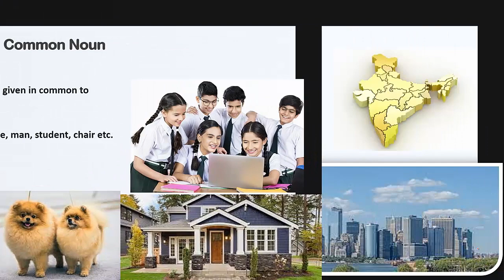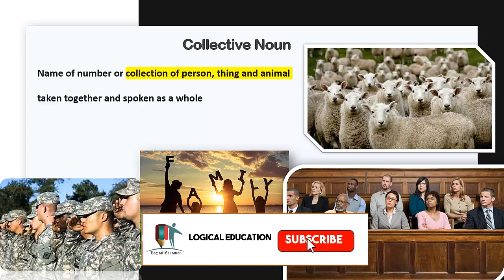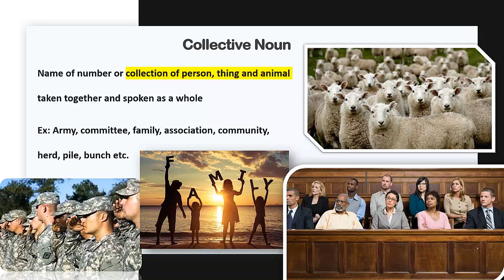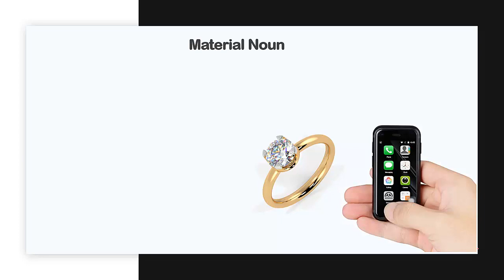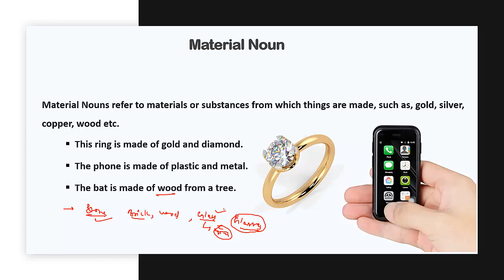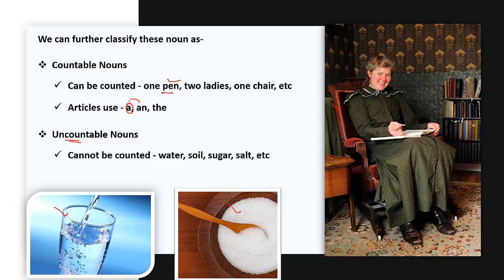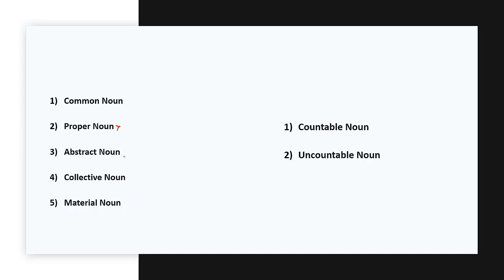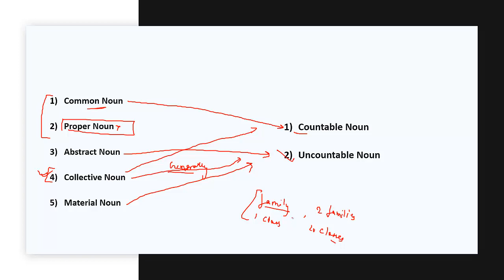Noun and its Types Part-2: Material/Abstract/Collective | Parts Of Speech | Noun Definition/Types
In this Video we will discuss about Noun and its types.

5th day of UPSC Interview 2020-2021 | DAF & Int'l Relation Questions | कैसे करें तैयारी जीत की